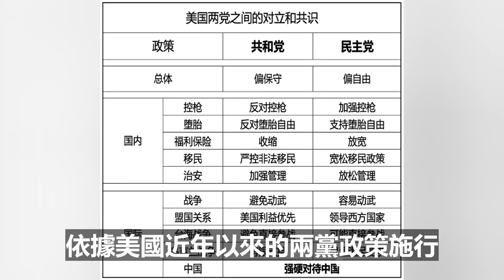东方时评： 中國痛打美狗，美加三年陰謀被破解？